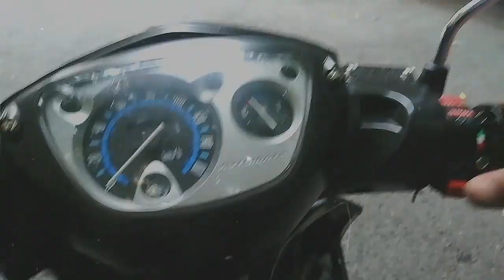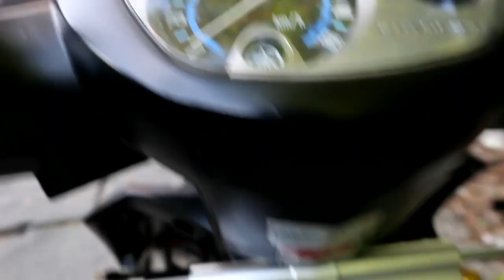OHLINS STABILIZER STEERING DAMPER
thailand concept group,
thailand concept mio,
thailand concept motor show,
thailand concept wave 125,
thailand concept mio i 125,
thailand concept nmax,
thailand concept xrm,
thailand concept v2,
thailand street bike concept,
honda click thailand concept,
fino thailand concept,
honda wave thailand concept,
music concept thailand,
motor show thailand concept,
smash 115 thailand concept,
slim concept thailand,
sniper thailand concept,
vans style thailand concept,
vans concept thailand,
raider 150 thailand concept,
sniper 150 thailand concept
nouvo mx club
thdm elites
thai look